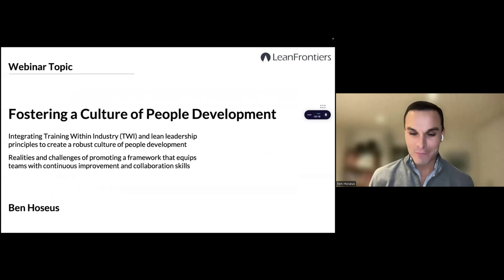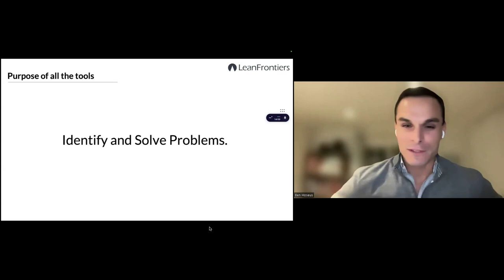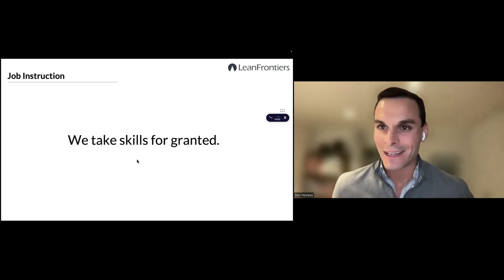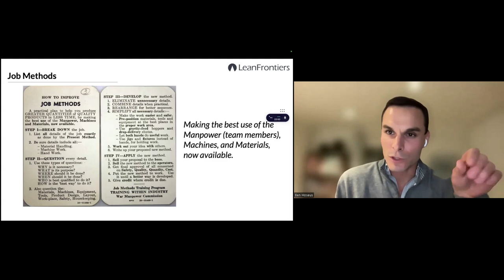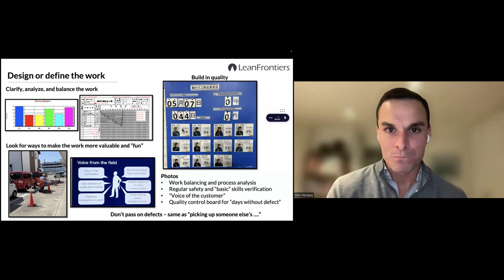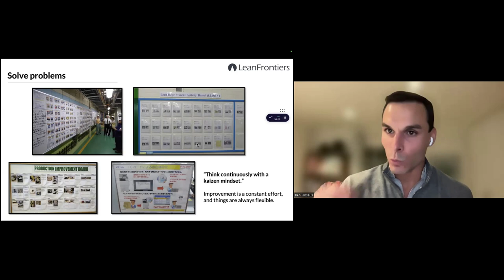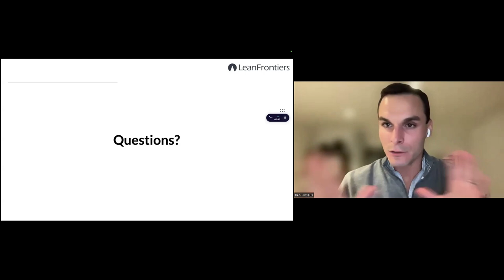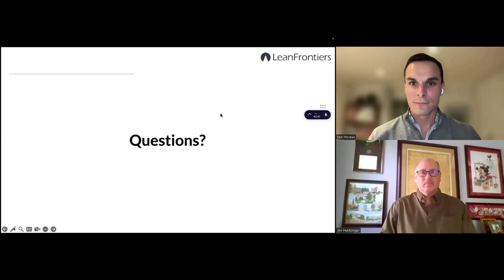Fostering a Culture of People Development- Ben Hoseus